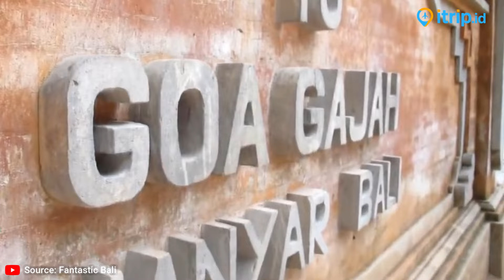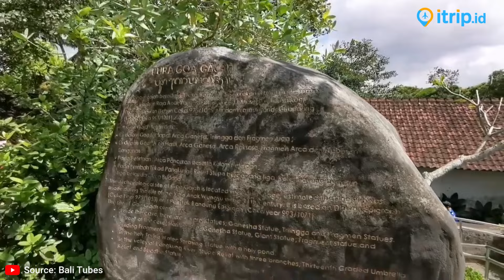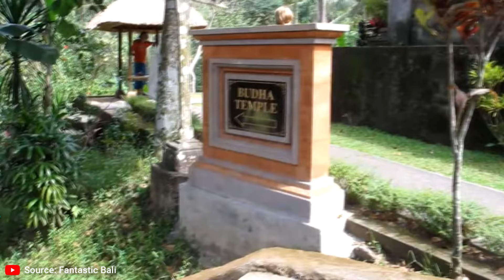Goa Gajah Ubud, Pura Tertua Bersejarah & Terindah di Bali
Goa Gajah, yang terletak di Ubud, Bali, merupakan situs arkeologi bersejarah yang sarat dengan nilai spiritual dan budaya. Dikenal juga sebagai "Elephant Cave," tempat ini dipenuhi ukiran batu yang memukau dan suasana mistis yang membuatnya menjadi salah satu destinasi wisata yang wajib dikunjungi di Bali. Dalam video ini, kami akan membawa Anda menelusuri Goa Gajah, mulai dari pintu masuknya yang ikonik hingga relief-relief kuno yang menakjubkan di dalamnya. Pelajari sejarah dan fungsi religius dari situs ini yang merupakan perpaduan budaya Hindu dan Buddha. Saksikan keindahan dan pesona yang membuat Goa Gajah menjadi salah satu warisan budaya terpenting di Bali.

Alamat: Bedulu, Kec. Blahbatuh, Kab. Gianyar, Bali - Map

Goa Gajah merupakan situs candi peninggalan zaman kuno yang diperkirakan sudah ada sejak lebih dari 1.000 tahun yang lalu dan digunakan sebagai tempat beribadah oleh umat orang yang beragama Budha dan Hindu hingga sekarang. Seperti namanya, pura ini memang memiliki bentuk berupa goa. Wisatawan yang berkunjung dapat menyusuri dua area utama pura.

Sebutan Goa Gajah pada pura memiliki asal usul yang awalnya berasal dari kata Lwa Gajah. Kata tersebut terdapat dalam sebuah kitab bernama Negarakertagama yang dicetuskan oleh Mpu Prapanca saat tahun 1365 masehi.

Goa ini termasuk dalam jenis candi. Salah satu keunikan yang dimiliki oleh Goa Gajah ini yaitu bentuknya yang justru masuk di area tebing dan berbentuk goa. Padahal biasanya candi dibuat dengan bentuk yang meninggi ke atas. Dengan keunikan tersebut, maka UNESCO memasukkan situs ini dalam deretan situs warisan dunia, sehingga wajib untuk dilindungi.

Pura Goa Gajah menjadi salah satu pura yang didesain dengan model yang paling fenomenal di Pulau Bali. Apalagi didukung dengan nilai sejarahnya yang tinggi serta bentuk arsitekturnya yang terbilang unik, menjadikan tempat ini memiliki daya tarik yang kuat bagi wisatawan.